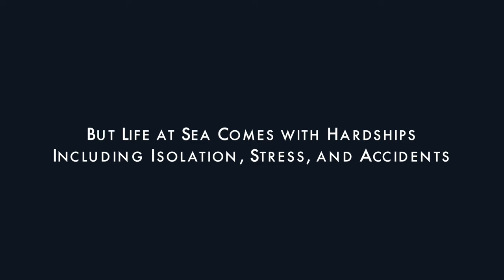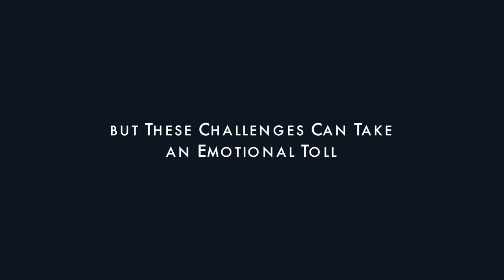AtSeaForAll - The Mental Health of Seafarers Kidnapped by Pirates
More than 3,000 seafarers have been held hostage by Somali pirates since 2001, with a significant, but unknown, number of seafarers kidnapped in other parts of the world.

These seafarers, and their families, have faced fear and uncertainty, and in some cases, direct abuse.

Research by Oceans Beyond Piracy explores the long-term impact of piracy on seafarer and family recovery.

Read "After the Release: The Long Term Behavioral Impact of Piracy on Seafarers and Families," at: